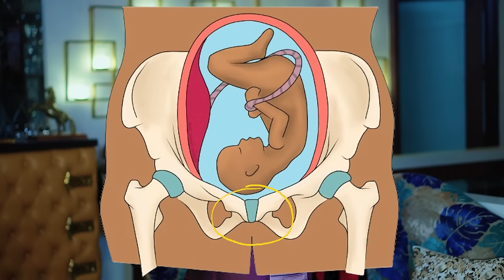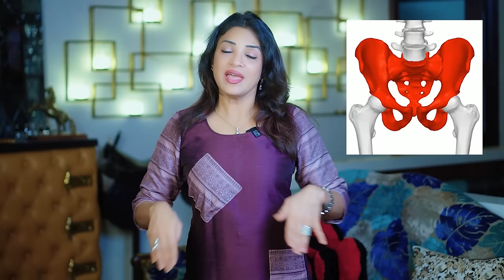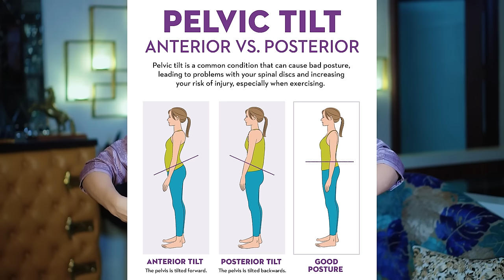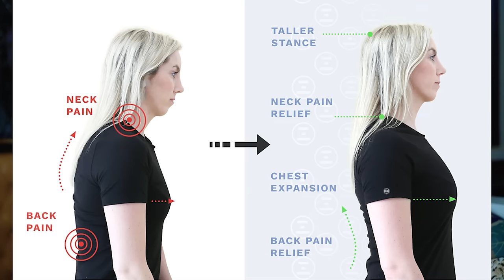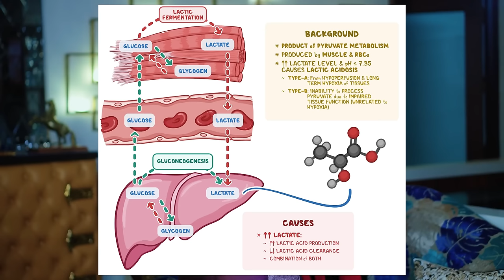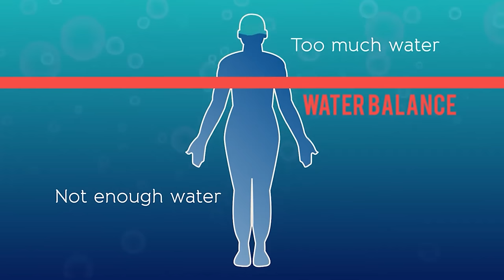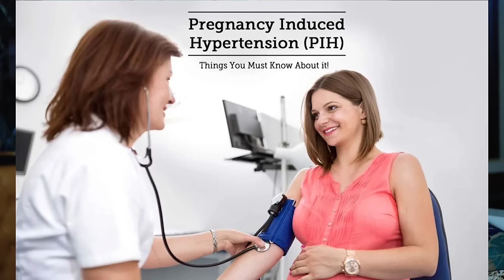Pregnancy में होने वाली problems और उनका समाधान | Dr. Sonal Parihar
FB page -“Ask your gynaecologist

Join our aweekend Garbh sanskar sessions

Hospital address—
Sonaa Medihub Hospital
97 1st polo
Paota main road
Jodhpur-342001
Rajasthan, India